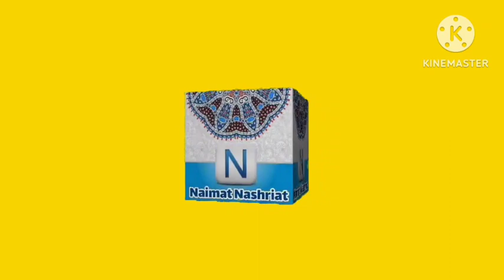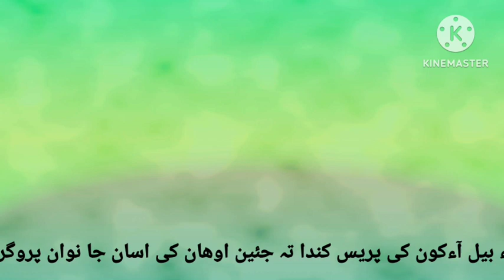Sayed Habibullah shah || Hazrat Molana Sayed Habibullah shah